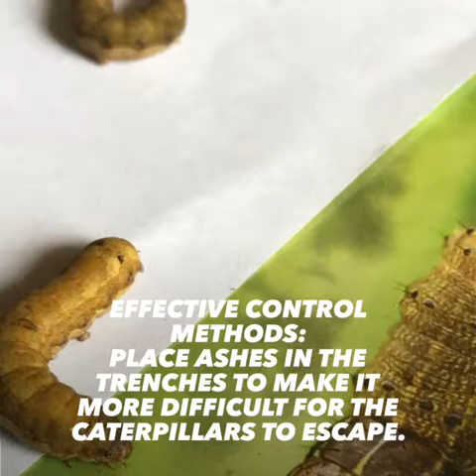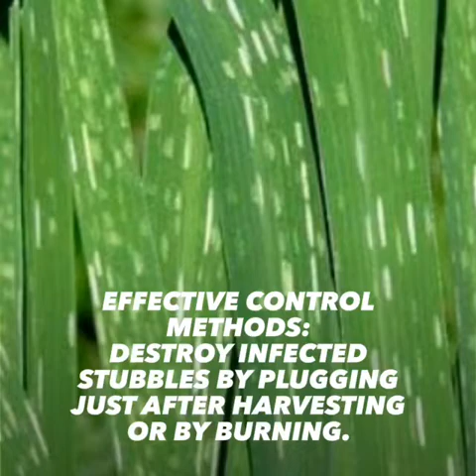Major Pests of Rice and Their Control in Srilanka.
Official Trailer | Group 7 in the Farm Practice | University of Colombo Institute of Agro-Technology and Rural Sciences | UCIARS | University of Colombo Students. a lot more to come.

We are Creating our own video lessons or explainer videos with Examples. easy agriculture technology methods for teachers, faculty students and education staffs.

Why make agriculture technology videos for education?

Create your own flipped classroom videos.
Engage students with motivating video assignments.
Make your own e-learning videos.
Explain educational topics using free media objects (images, footage, sounds).
Present your project with a stunning video explainer.
Video increases student achievement.

The ability for students to understand, evaluate and create media in a variety of forms is an important part of education.Our channel is an excellent tool to help students express themselves and acquire media skills via video, by learning to turn images, footage, music, speech and text into new video stories. Increase you students' digital competencies with engaging video assignments.